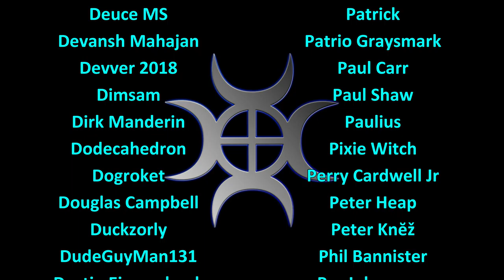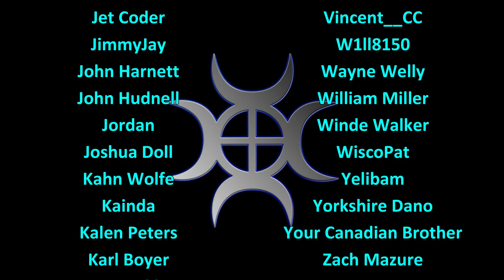Let's Play FS22, Calm Lands Hardcore #58: Long Haul Water!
A hardcore series set in the wilderness of the Calm Lands.  We have some starting capital and a small farm, but we want to build an Empire!

Fetching water for the pigs from the lake.  We're probably going to be getting some form of water supply at the farm soon, but this will have to do for now!